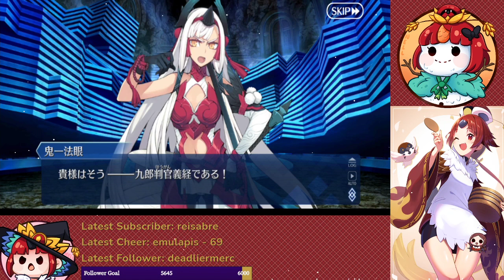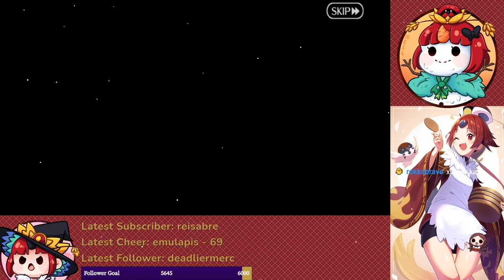Little big tengu 3